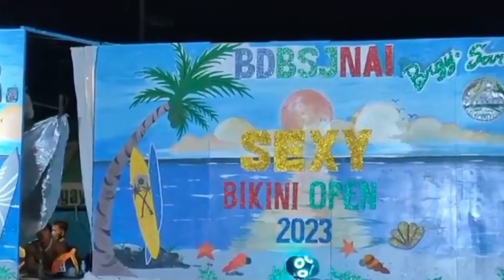HUNKS IN INNOVATIVE ATTIRE COMPETITION I SEXY BIKINI OPEN 2023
ctto: Brgy San Juan Taytay Rizal

Sexy Bikini Open 2023 Barangay San Juan TayTay Rizal Province.